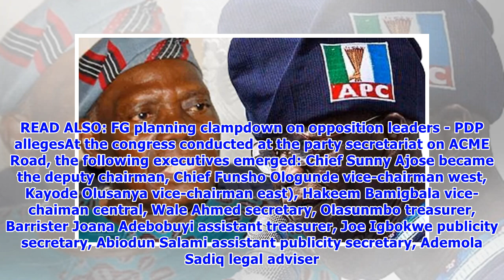APC faction defies Bola Tinubu, holds separate congress in Lagos state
- APC faction loyal to Bola Tinubu elects Alhaji Tunde Balogun as Lagos chairman - Another faction reelects Fuad Oki as its chairman- Abia state congress APC ends exercise without rancorA faction of the All Progressives Congress (APC) in Lagos state has defied a national leader of the party, Asiwaju Bola Ahmed Tinubu, by holding a separate state congress at the Ikeja Airport Hotel, different from the one held at the party’s secretariat on Acme Road, also in Ikeja. Vanguard reports that while the...